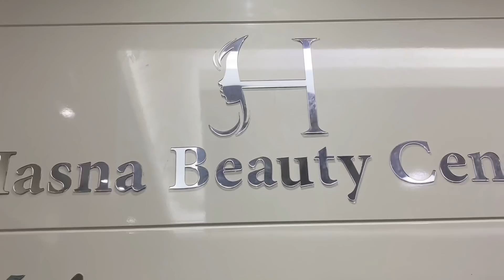غيرت شكلي 😍وليت بومبة 😂😂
عنوان الصالون :
فندق الكارلتون بلاس شارع المكتوم الدور الارضي دبي